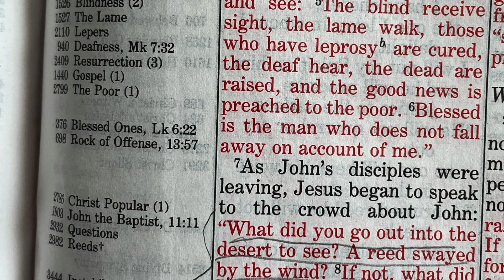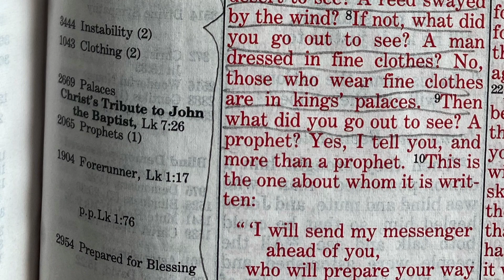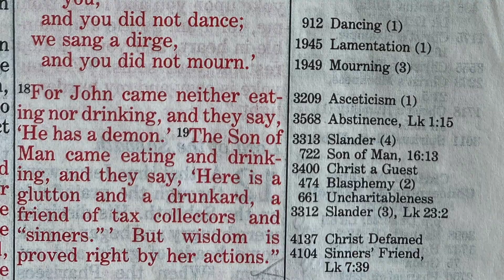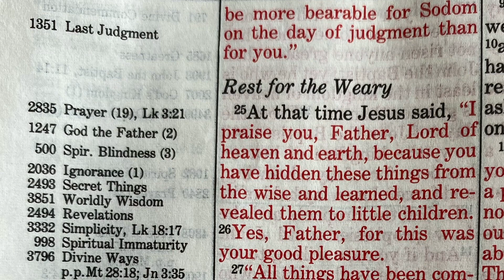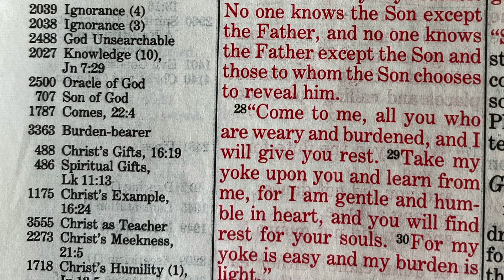Matthew 11 - Reading the Bible Through with Wade Brown - March 7, 2023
Read along or listen along as you like.  This is from the text of the New International Version (1984).

 Strong Tower Media Video Content   3/7/23

It leads to Youtube increasing exposure to the content of this channel.